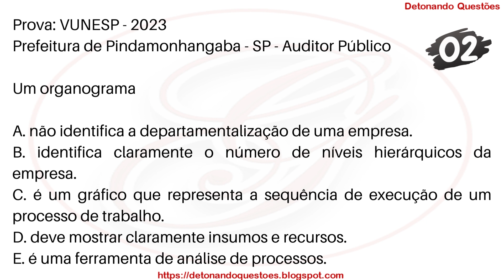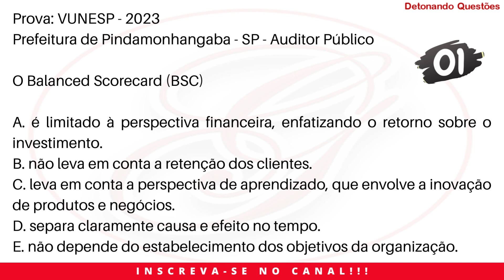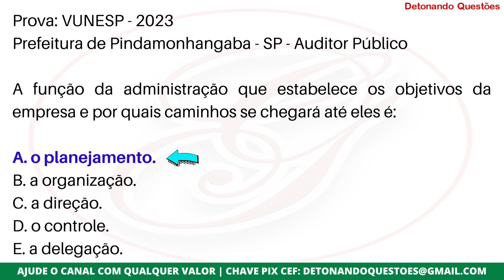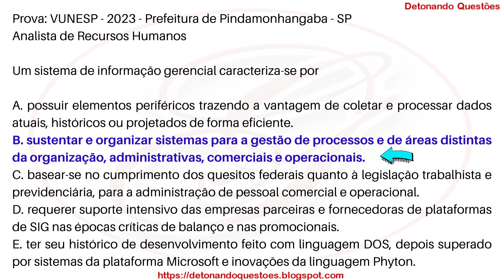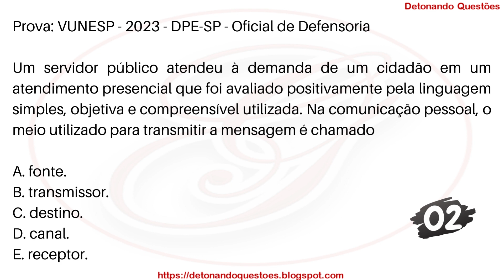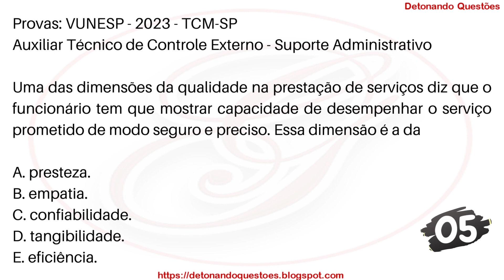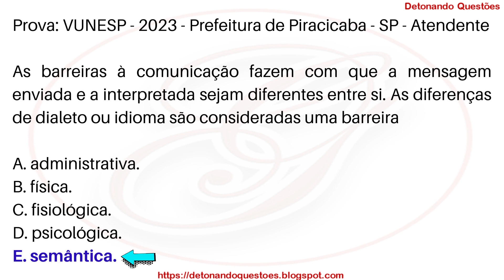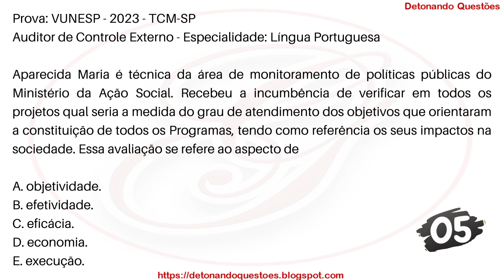SIMULADO 15 Questões de Administração Geral para Concurso Público | Banca VUNESP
Bons estudos 😉